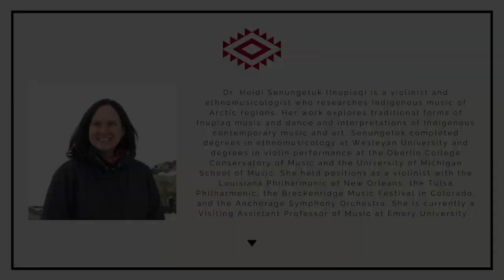American Indian Musicians' Scholarship Fundraising Concert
Yá’át’ééh from the Heartbeat Music Project. We are happy to announce that we have partnered with Diné pianist and HMP Teaching Artist, Renata Yazzie, to offer a scholarship fund for American Indian students seeking to study Music at the university-level. Thank you for joining us for this fundraising concert, in support of the newly-established American Indian Musicians’ Scholarship!
Our concert features a line-up of classically-trained Indigenous performers sharing works by both Indigenous and non-Indigenous composers! Ahéhee’ to The Violin Channel for hosting our concert, and to the performers for lending their time and talents to our fundraiser.

Performers:
Rhonda Head, voice
Breana Halimé McCullough, viola
Dr. Heidi Senungetuk, violin
Dr. Jacqueline Wilson, bassoon
Renata Yazzie, piano